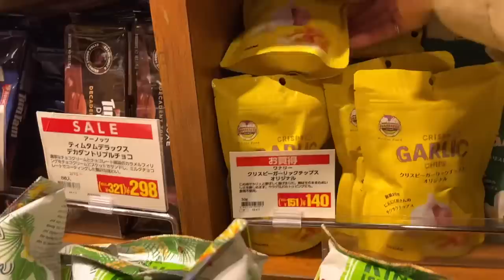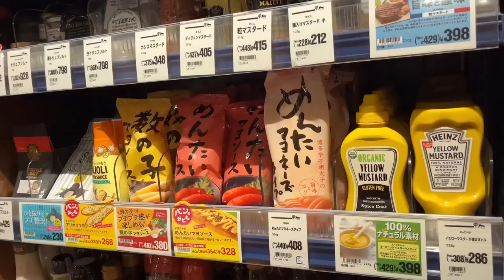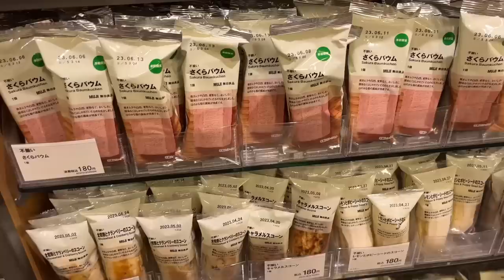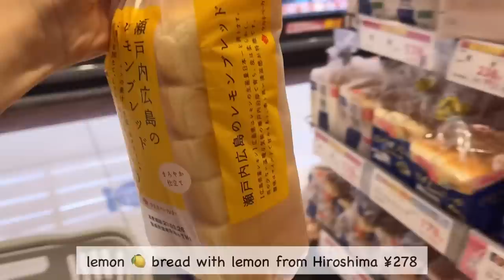shopping at Kaldi, Muji and supermarket, go Kamakura, make dinner 🌸 japan vlog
🌻Chapters🌻
00:00 intro
00:52 shopping at Kaldi and Muji
05:17 breakfast
06:41 go Kamakura
08:51 grocery shopping
11:55 teatime with me
13:14 make dinner

Favorite Gadgets
🌼STAUB Braiser
🌼Iwachu Nanbu Tetsubin
🌼Iwachu omelet frying pan
🌼Staub cocotte
🌼my electrical pot
🌼my toasted sandwich maker: Bruno
🌼my coffee machine: Nespresso Latissima One
🌼my knife: Global Knife
🌼my cutting board: Epicurean
🌼my spam musubi maker
🌼my square glass container: Iwaki
🌼my rice ball maker

🌻Highlights Vlogs😘
(what you need for Japanese cooking)

With love,
Linna